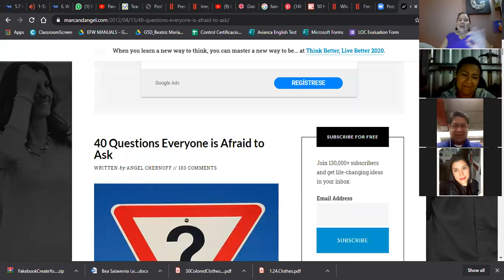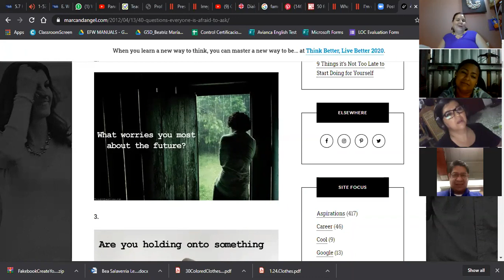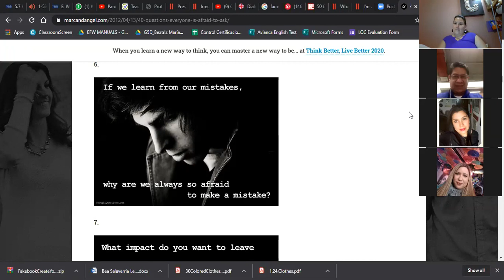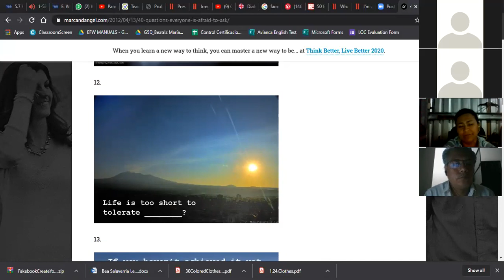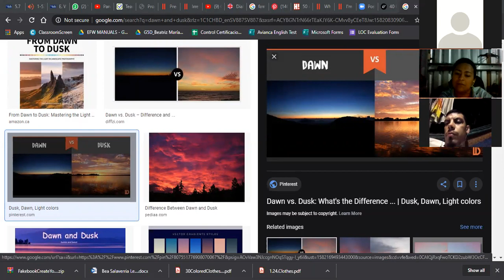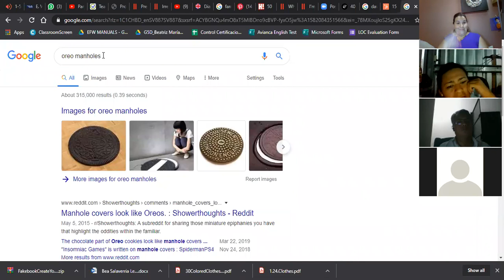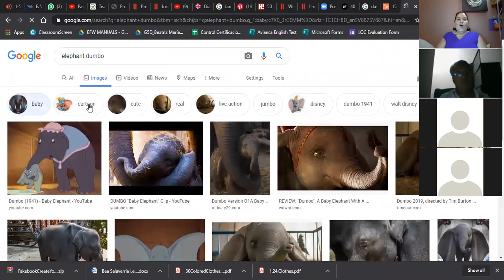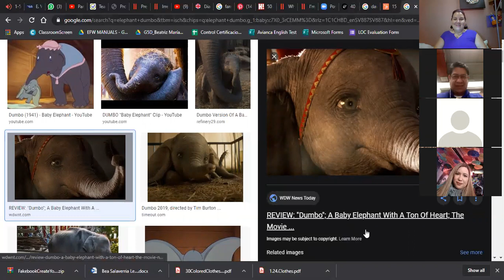I1-01-9-10-PM-01-20 All Tenses Review and Practice-Ingles Corporativo